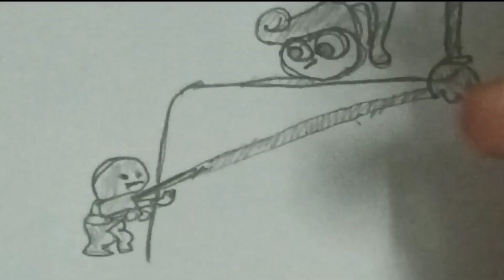Create cartoon leg drawings | by poppy playtime chapter 2 sentence summary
❤️ Thanks you for always watching my videos